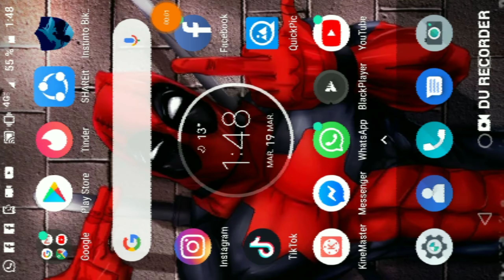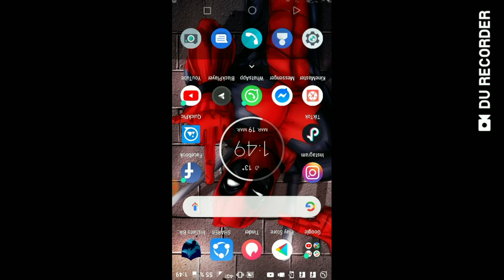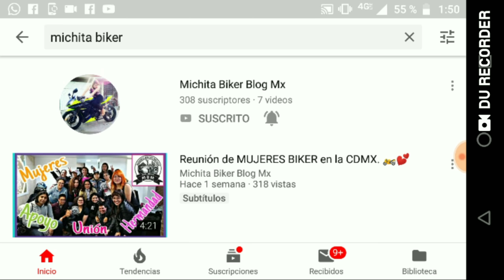Velocidad Máxima CB 190r REPSOL - Mis Críticas y Opiniones /Nos fuimos al futuro.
la motocicleta.. apresar de estar nueva... pudimos correrla sin ningún problema pero siento k si da sus 120 o 125 máximo.. no sé en verdad

en la página de xvideos.. a esa no jeje estaba bromeando saludos.. banda ...